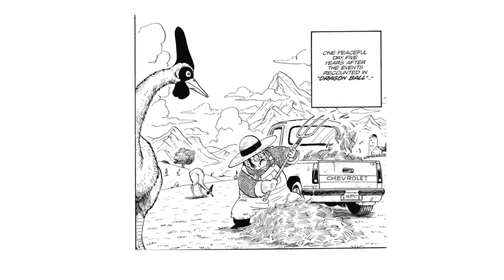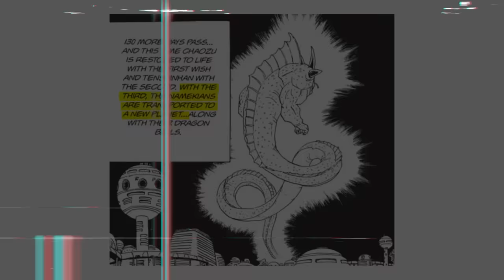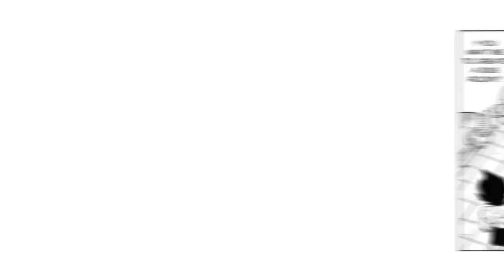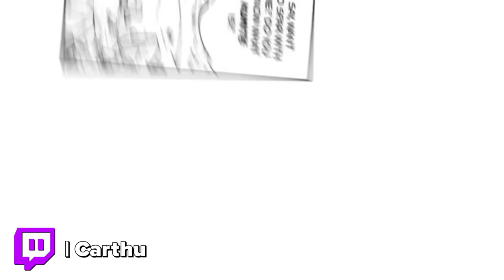Everything Dragon Ball DIDN'T Show You!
All the moments Dragon Ball, Dragon Ball Z, & Dragon Ball Super didn't show you!

Time skips are a trope in Battle Shonen, but most only have one notable timeskip if any at all. However, the grandfather of modern Battle Shonen - Dragon Ball - has a ton of time skips and some very important events happen in them. Time Skips are in every series, from Dragon Ball to Dragon Ball Z and even Dragon Ball Super. Not mention most arcs like the Saiyan Saga, Cell Saga, Buu Saga.
Like the very first time skip which is often overlooked. In the second arc of the entire series we have an 8 month time skip. This time skip contains Goku and Krillin doing the training regimen provided by Master Roshi. They focus on increasing their muscles and endurance since Roshi thinks the two will find their own unique fighting styles. Meanwhile, Yamcha is training in West City in preparation for the Strongest Under the Heavens Tournament as well, and he even gets a haircut! These time skips only get longer from here though.